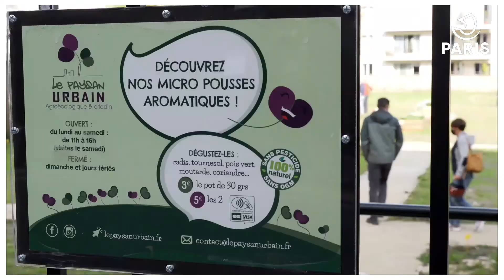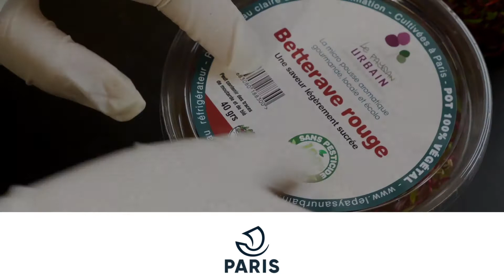Les trophées parisiens de l’économie sociale et solidaire 2020 : Le Paysan Urbain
Micro-pousses, ateliers et jardins partagés : Le Paysan Urbain Paris, ce lieu de rencontre pour les salariés en réinsertion et les habitants du quartier, s'installe dans le 20ème arrondissement !
Un projet lauréat des trophées parisiens de l’économie sociale et solidaire.